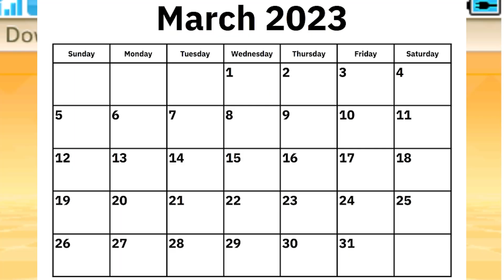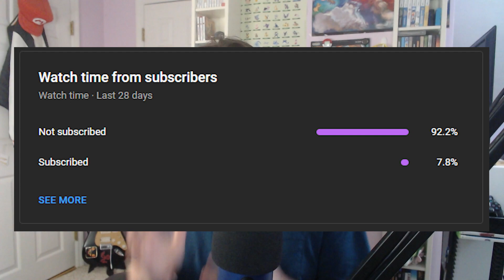Remember The ORAS Demo Before its GONE Forever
The Shop shuts down soon, so lets take one last look at the Omega Ruby and Alpha Sapphire Demo before its gone for good.

Chapters
00:00 - 01:23 Intro
01:24 -  05:03 The Gameplay
05:04 - 06:33 Transferring Mega Glalie/other gifts
06:34 - 08:57 Final Thoughts
08:58 - 09:19 Outro